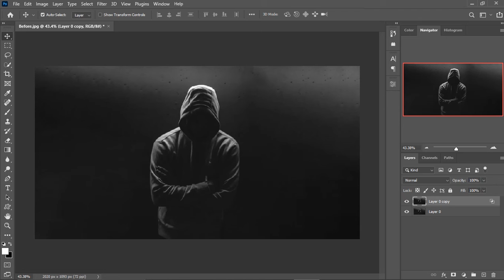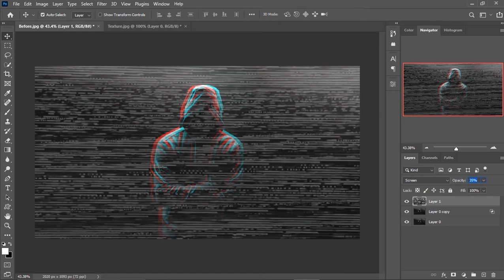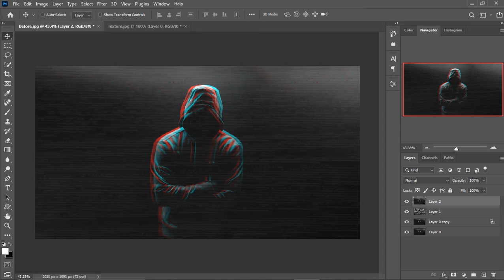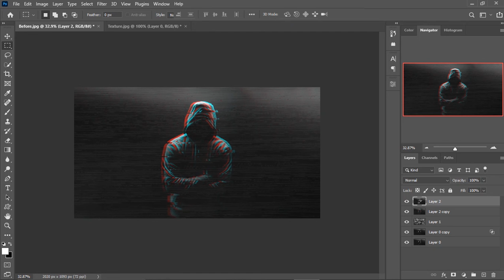Glitch - Photoshop Manipulation Tutorial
How to get glitch effect in  photoshop cc.